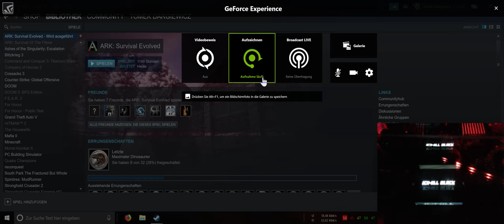ARK 3440x1440 21:9 100hz AMD 1950x 2x INNO3D GeForce RTX 2080 Ti iCHILL Black sli NVLINK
PROCESOR . AMD Threadripper 1950x 16/32
GRAFIKKARTEN : 2x Inno3D iChiLL GeForce RTX 2080 Ti 11GB PCIe 3.0 x16 Grafikkarte
SLI BRÜCKE : Gigabyte gc-x2wayslil Xtreme 2-Wege SLI Gaming Brücke Hoher Bandbreite Grafikkarte
MONITOR : ACER Predator X34A, Monitor mit 86 cm / 34 Zoll UWQHD Display, 4 ms Reaktionszeit, Anschlüsse: 1x HDMI, 1x DisplayPort, 1x USB 3.0 Hub
MOTHERBORD . Asus ROG Zenith Extreme Gaming Mainboard Sockel TR4
RAM : Corsair CMD32GX4M4B3200C16 Dominator Platinum Series 32GB Arbeitsspeicher ((4x8GB) DDR4, 3200Mhz, XMP) schwarz
RAM KÜHLER : 2x Corsair CMDAF Dominator Airflow Platinum RGB LED-Kühler
PROCESORKÜHLER : Corsair Hydro Series H110i gt
FESTPLATTEN : 1x Samsung 960 EVO MZ-V6E250BW Interne Solid State Drive (250GB)
1x Samsung MZ-V7E500BW 970 EVO Interne SSD, 500GB NVMe M.2
1x SanDisk SSD PLUS 240GB Sata III
SOUND KARTE : Creative Sound Blaster Z Interne Soundkarte (PCI-Express, leistungsstarker Kopfhörerverstärker, Mikrofon mit Beamforming)
MAUS : Mad Catz R.A.T. 9 Wireless Gaming Maus
MAUS 2 : Corsair Glaive RGB Optisch Gaming Maus RGB-LED-Hintergrundbeleuchtung, 16000 DPI Aluminium
TASTATUR : Corsair Gaming STRAFE RGB Cherry MX Silent
GAMEPAD : 2x xbox 360 controller
BOXEN : Teufel Concept E 450 Digital 4x100watt 1x160watt 1x500watt
OPTISCHES KABEL : CSL - 3m HQ Platinum Toslink (optisch/digital) Kabel
EXTERNE GEHÄUSELÜFTERSTEUERUNG : NZXT SENLXE-001
LÜFTER : 10x Cooler Master MegaFlow 200 rot Gehäuselüfter 2x Corsair CO-9050034-WW Air Series SP140 LED-Lüfter (140mm, leise, hoher Luftdurchsatz) rot 2x Corsair CO-9050016-RLED Air Series AF120-LED Quiet Edition 120mm High Airflow LED Lüfter, Rot
STAUPFILTER : Organza Rolle rot 36 cm breit x 9 m lang Tischläufer Stoff